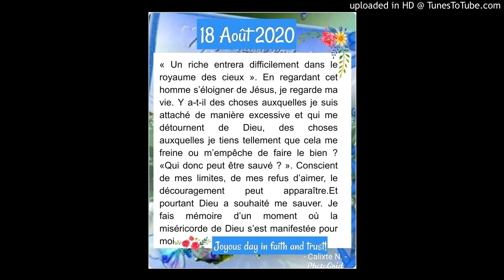Méditation du Mardi 18 Août 2020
Seigneur, aide-moi à te chercher, toi et ton royaume, par-dessus tout.  Que Te plaire et servir Ta très sainte volonté soit mon seul et unique désir dans la vie.  Aide-moi à me débarrasser des soucis malsains de la notoriété et de la popularité mondaines, en ne me préoccupant que de ce que Tu penses.  Je Te donne, cher Seigneur, tout mon être. Bonne journée dans la confiance.